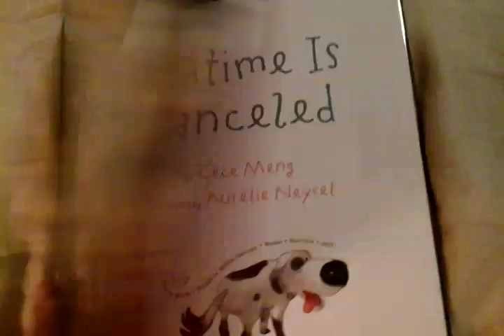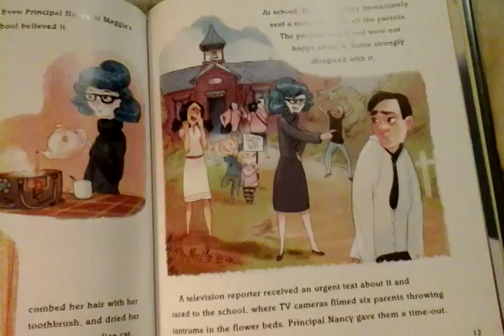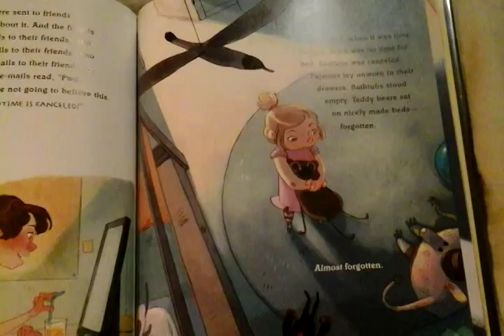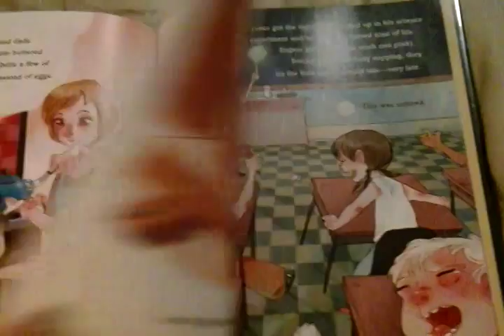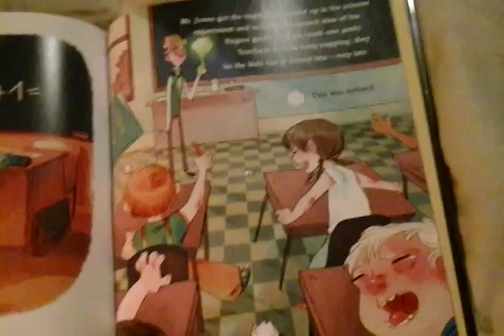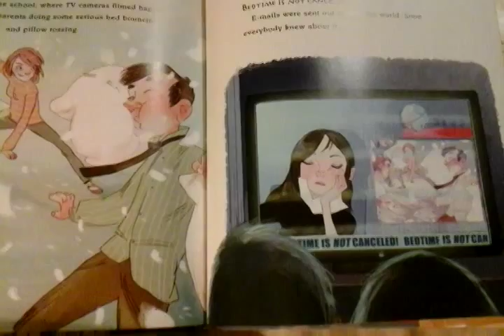Bedtime is Canceled!